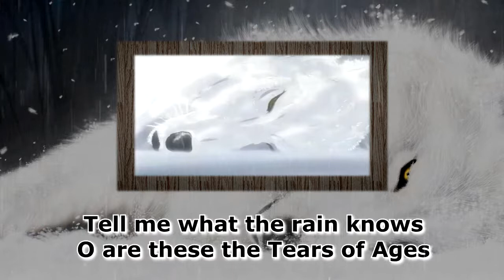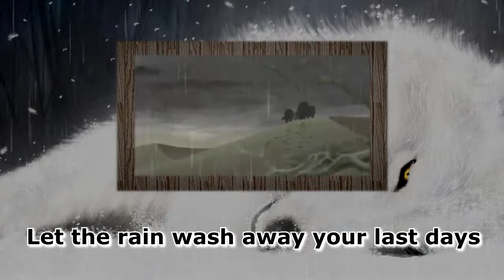Piano Karaoke: Wolf's Rain - Tell Me What the Rain Knows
✨Beautiful Anime, Beautiful Soundtrack! Sing and find Paradise✨

Lyrics:
Tell me what the rain knows
O are these the Tears of Ages
That wash away the Wolf's Way
And leave not a trace of the day?

O is this the flood of fortune
That pours itself upon me?
O see how I drown in this sea

Hark, hear the howl that eats the moon alive
Your fur is on fire
The smoke turns the whole sky raven black
And the world upon your back will crack

Now you've no home?

Let the rain wash away your last days

Anime: Wolf's Rain (jap. ウルフズ・レイン, Urufuzu Rein)
Soundtrack: Tell Me What the Rain Knows
Composer: Yōko Kanno
Studio: Bones